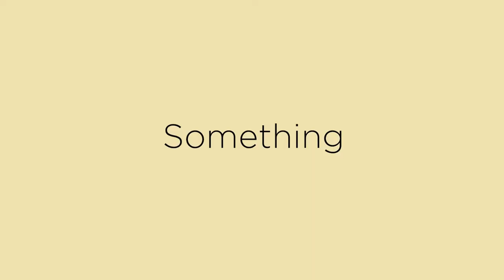Teaser | Professionals of BUET | Season 1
Are you an engineering student or a fresh graduate? Do you want to clear all your doubts regarding opportunities, benefits, prospects, and other insights in different sectors?

We are about to unveil the curtain of something totally new.